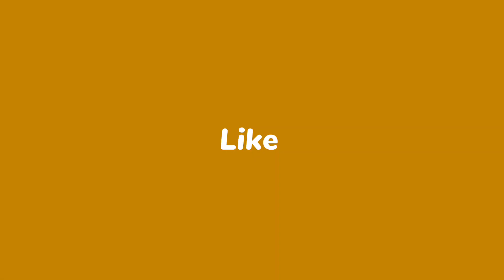Aaj Raat k Khane me Aalu Gobhi ka Salan Bnaya 🥘🫕 | Bachon k lye Fries Bnaye 🍟 | Night Routine Vlog 🌃